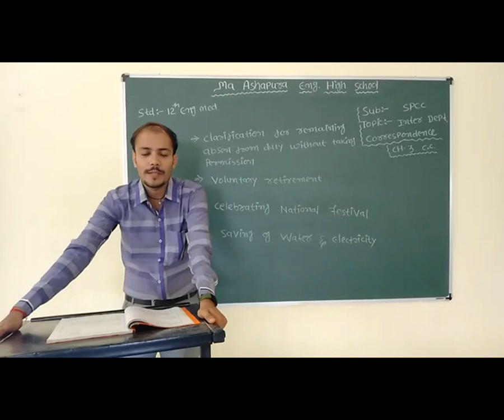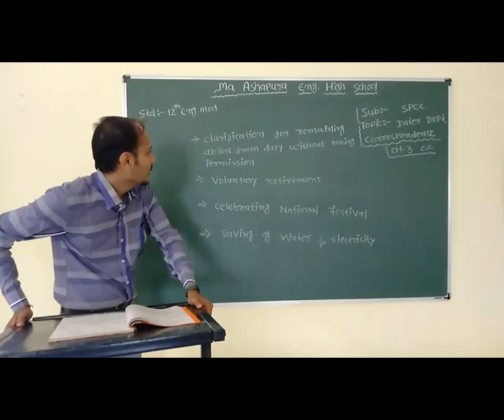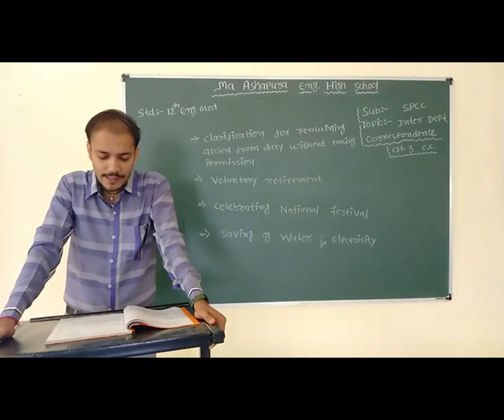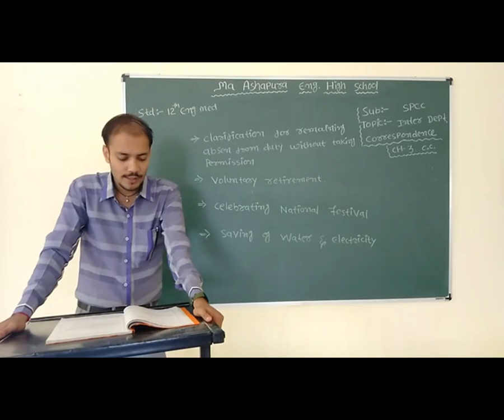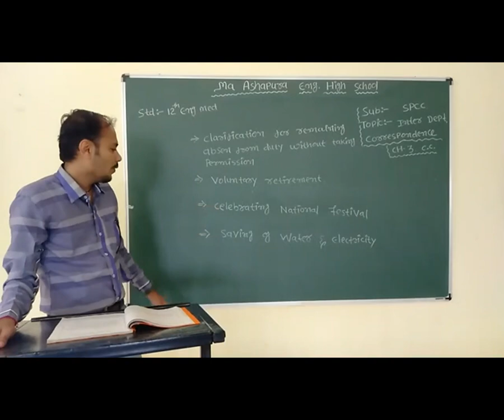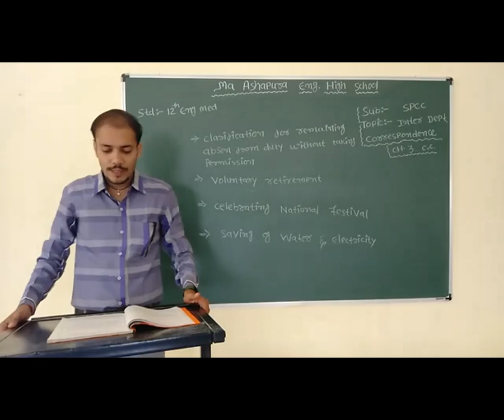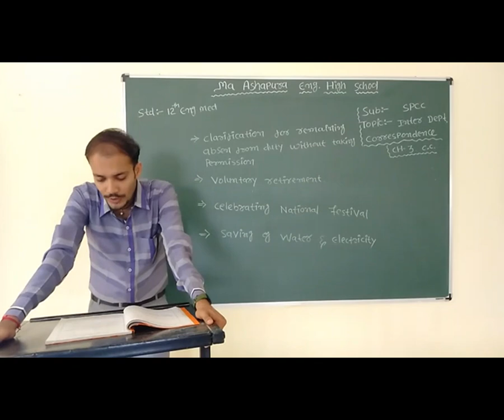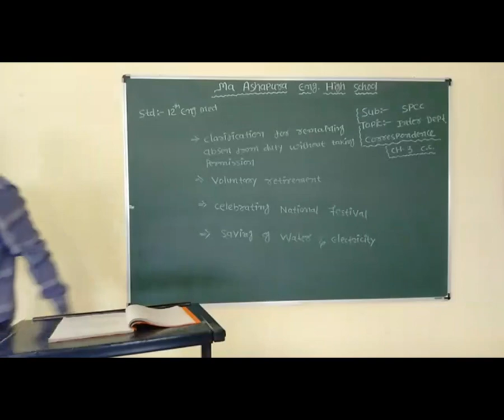STD 12th EM SUB SPCC CH 3 INTER DEPT CORRESPONDENCE PART 2 AMIT SIR